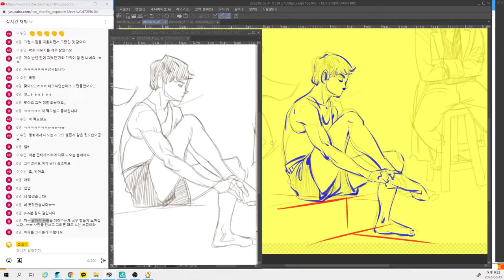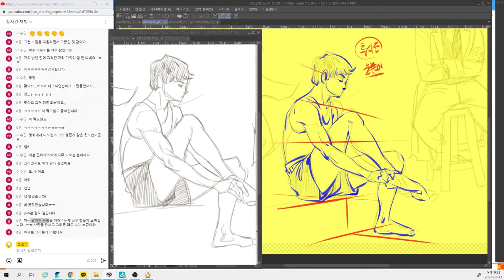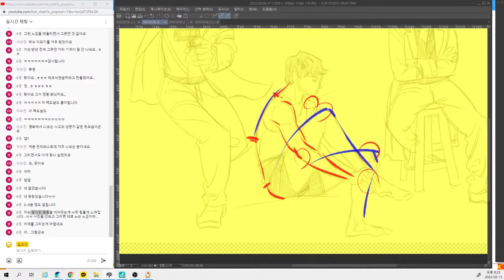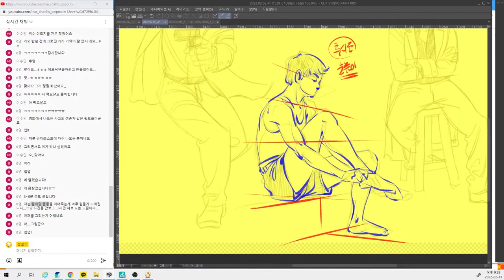[02.13-5] 기초는 빨리 보다 정확히#일러스트#페인팅#스토리텔링#미디어#톤앤매너#장면분석#포스드로잉#크로키#동작분석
▣ 2022년 [설교수의 팩폭기] 공개방송
◾ 월 2회, 매월 2, 4주차 일요일 저녁 8시~10시(2시간)

만화‧애니메이션의 모든 것을 알려드려요!!
자신이 그린 크로키나 캐릭터디자인, 콘티나 레이아웃, 그리고 배경이나 일러스트 등 다양한 드로잉을 네이버 카페 [설따무]에 올리시면, 설교수의 실시간 작화시연을 통하여 실무 노하우와 더불어 연기연출 및 장면연출 등에 대하여 피드백을 받으실 수 있습니다. ^^